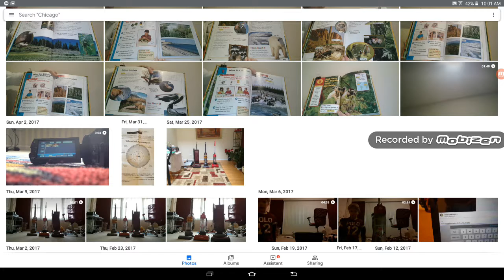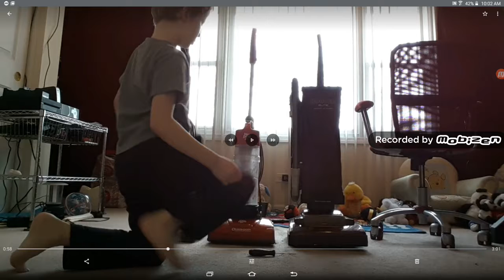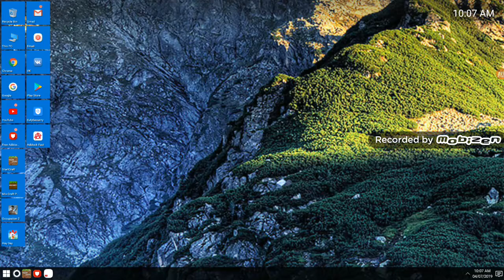Vacuum search-reacting to my old videos Part 2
Hbgvgvgggcdsfgg